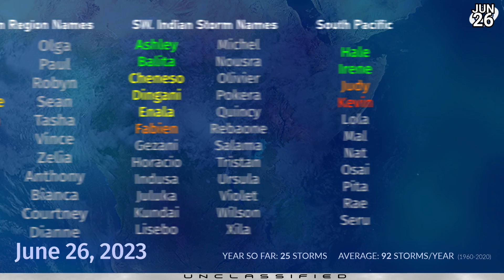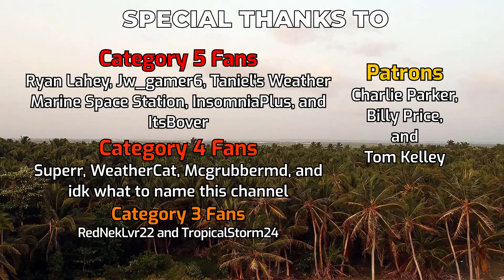Eastern Pacific storms on the horizon - June 26, 2023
Atlantic tropical storm activity is gradually transferring west, to the Eastern Pacific. Two areas of interest have fair chances of development as we enter the new week, and it seems likely that at least one of them will form. The western system will be broader and turn more obviously out to sea, with the eastern system smaller and a potential impact for the coast of southern Mexico. Some of the energy for the second storm could arrive from the remnants of Tropical Storm Bret, which is making landfall along the coast of Nicaragua.

Tropical Storm Cindy is hanging on, but is being dreadfully sheared and is likely to die off within 24 hours. However, forecast models suggest that Cindy - or a new spin-up low pressure system to its east - could develop into a tropical storm later this week near Bermuda and go on to affect Atlantic Canada.

Elsewhere, an area of interest has a very small chance of developing in the Philippine Sea this week.